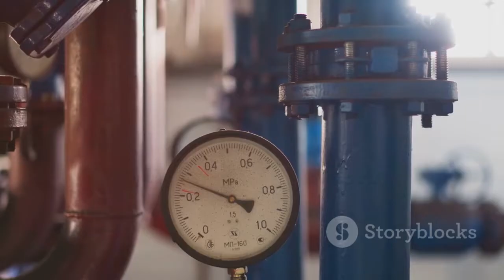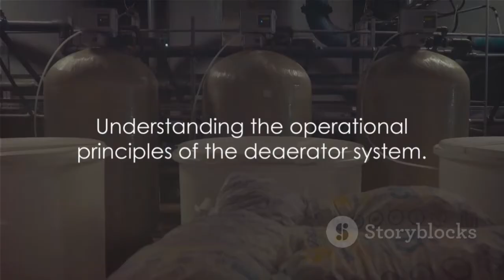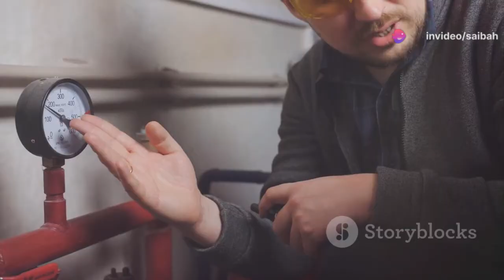Deaerator: Working Principle and Importance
The Principle of Deaeration
Deaerators operate on Henry's Law of Partial Pressure, a principle in physical chemistry that says that the quantity of dissolved gas in a liquid is directly proportional to the partial pressure above that liquid.